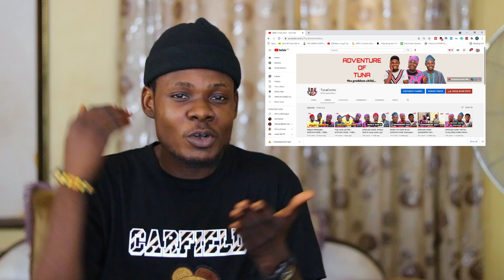GET TO KNOW ME | TUNA COMIC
What's up guys you can drop your questions for the upcoming Q&A in the comment section below, I will be responding to the most interesting comments in my upcoming video...Thanks